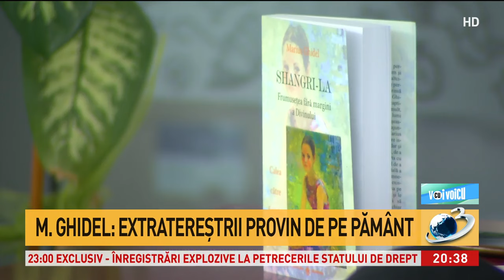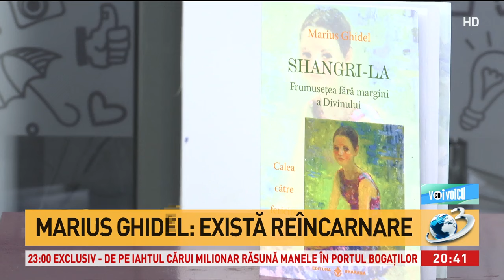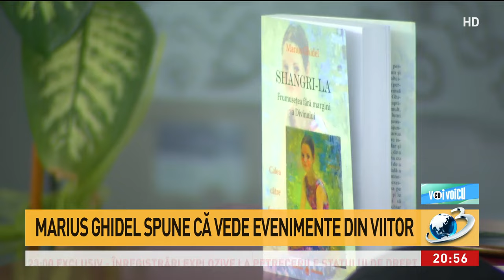Voi cu Voicu: Povestea lui Marius Ghidel, omul care s-a întâlnit cu Dumnezeu - 2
Marius Ghidel, românul care susține că a ajuns în Rai și s-a întâlnit cu Dumnezeu, a povestit în emisiunea „Voi cu Voicu” despre reîncarnare.

Invitați:
Maria Timuc, terapeut și scriitor, și Marius Ghidel, autorul cărții Shangri-La.